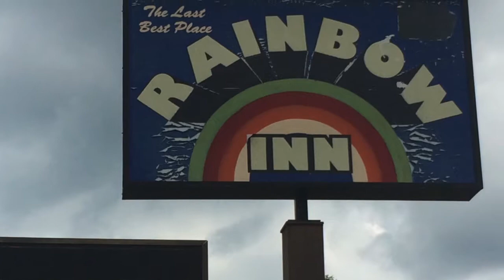2015 Year in Review